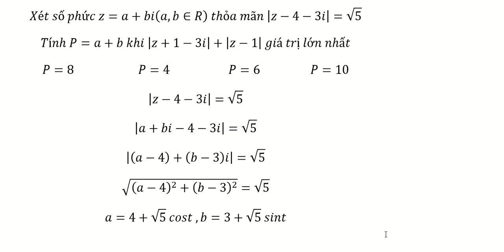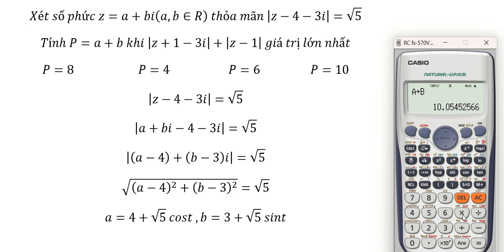Thủ thuật CASIO: Xét số phức z=a+bi(a,b∈R) thỏa mãn |z-4-3i|=√5Tính P=a+b khi |z+1-3i| giá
Xét số phức z=a+bi(a,b∈R)  thỏa mãn |z-4-3i|=√5
Tính P=a+b khi |z+1-3i|+|z-1|  giá trị lớn nhất
P=8                       P=4                     P=6                  P=10